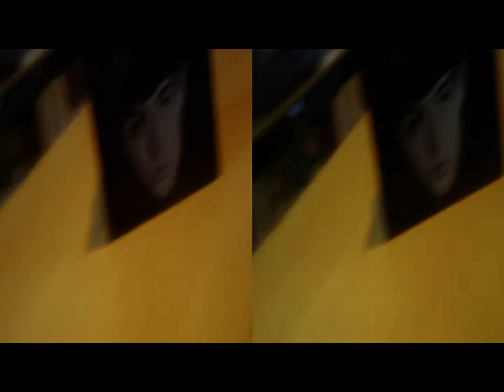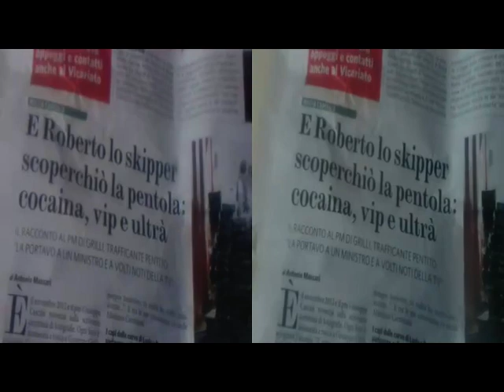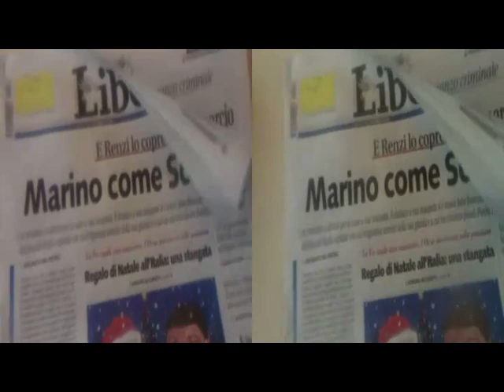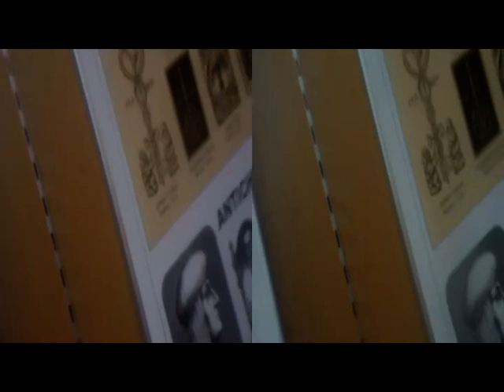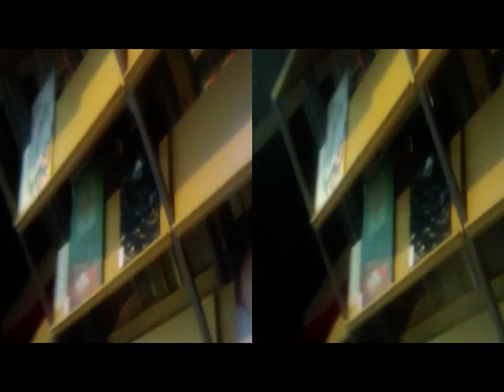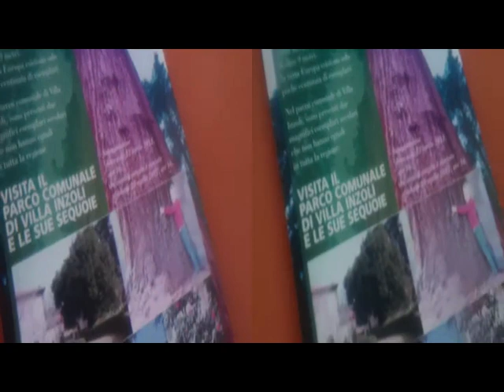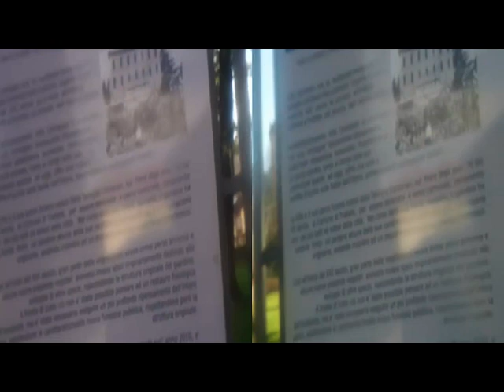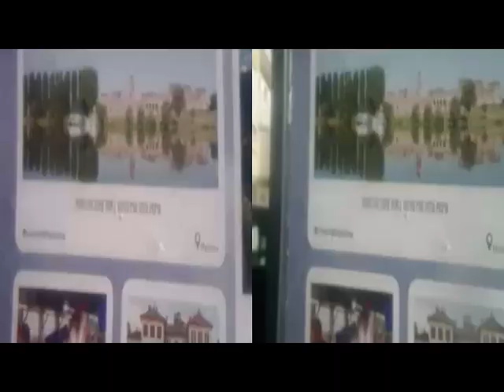yt3d 3D Anaglyphe TRADATE Bibliothèque [by Sergio Conegliano]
Created with Bloggie Sony (+PlaniformLens) & MAGIX Video deluxe 17 Premium
NB. Avec GearSymbol Off, No3D